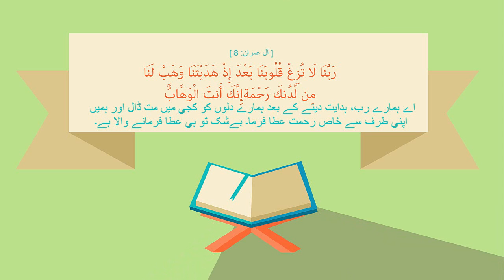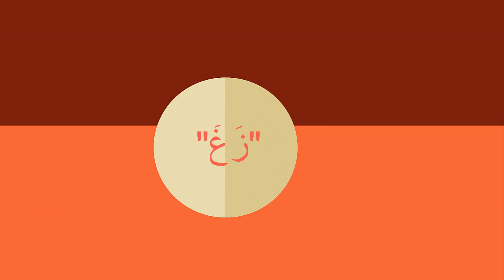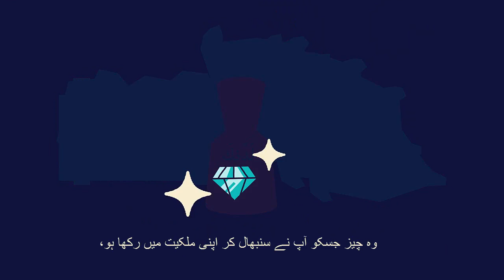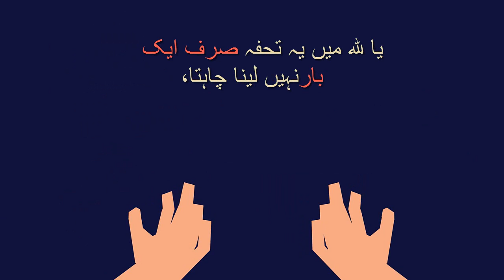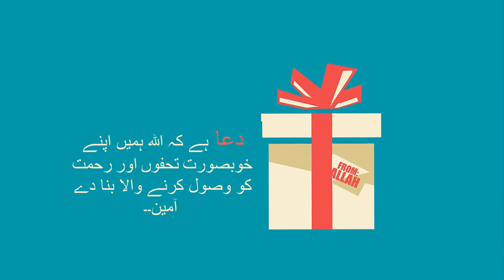Umeed ki Ayat (امید کی آیت)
"Our Lord, let not our hearts deviate after You have guided us and grant us from Yourself mercy. Indeed, You are the Bestower.'' [Surah Al 'Imran: Verse 8]
An Ayah's explanation will give you hope.
Earn Sadqa Jaria, Donate for more such illustrations by Darul Arqam Studios:
A Project of Darul Arqam Studios:
Ayah of Hope | illustrated | Nouman Ali Khan | Subtitled

NOTE: BROTHER NOUMAN ALI KHAN AND BAYYINAH WERE NOT INVOLVED IN THE PRODUCTION OF THIS VIDEO. THE FUNDS WILL NOT GO TO THEM, THE FUNDS YOU GIVE ON ABOVE LINKS WILL BE UTILIZED BY DARUL ARQAM STUDIOS TO MAKE MORE SUCH VIDEOS FOR MASS EDUCATION